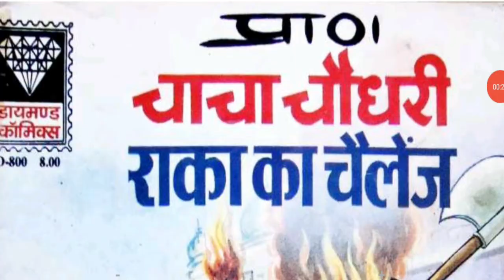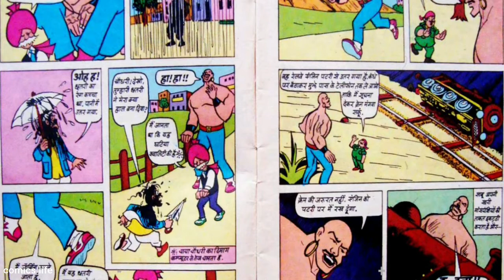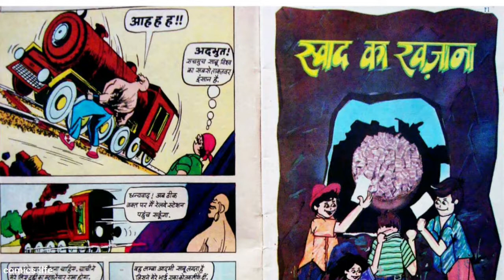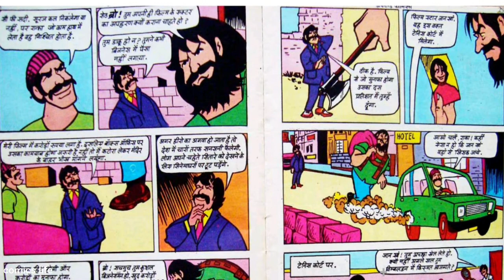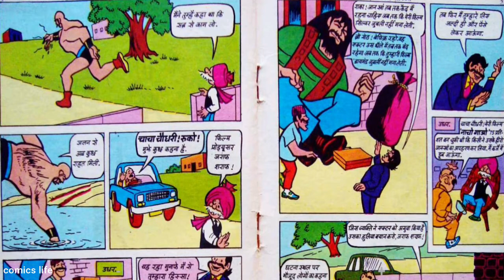RAKA KA CHALLENGE|| PART 1 || DIAMOND COMICS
PUBLISH ON:-18/5/2021

CHACHA CHAUDHARY OR RAKA...series ki ek romanchak comics.
Yeh CHACHA CHAUDHARY OR RAKA series ki ek romanchak comics hai
AUTHOR:-CARTOONIST PRAN
PUBLISHER:-DIAMOND COMICS

DHANYAWAD. 🙏🙏